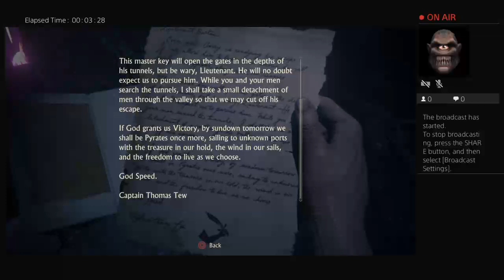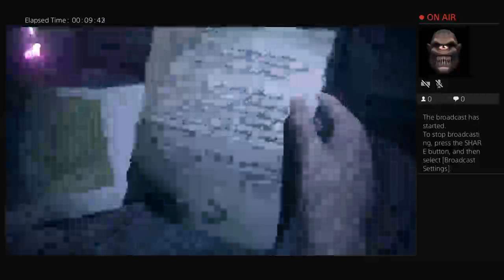Uncharted 4 - Avery's Descent